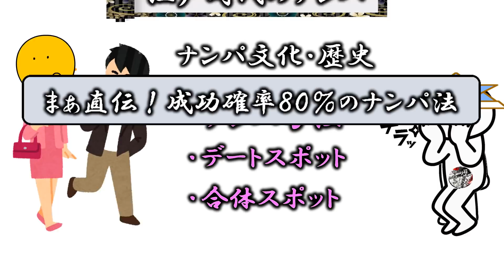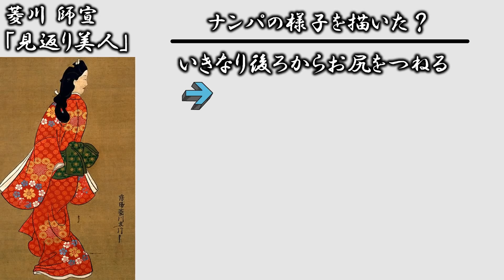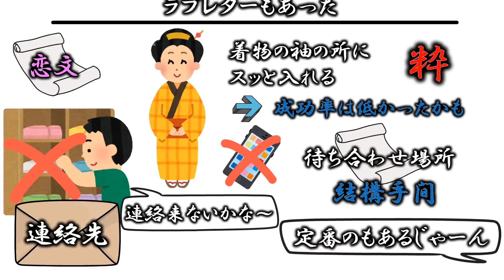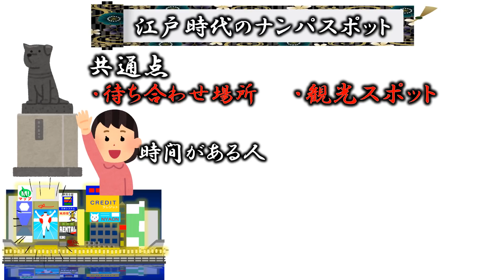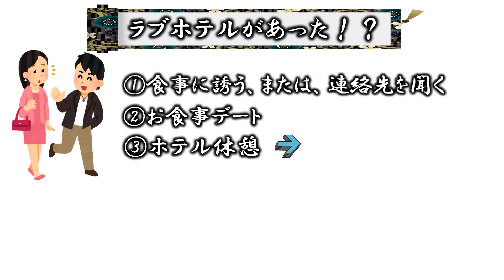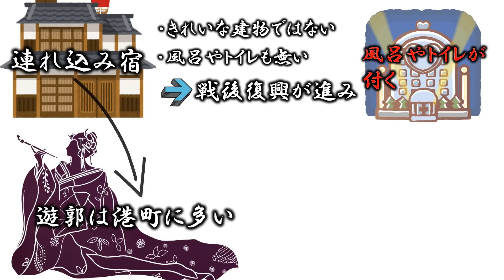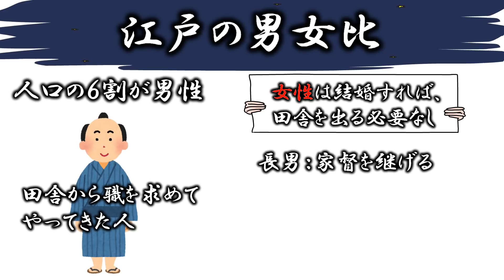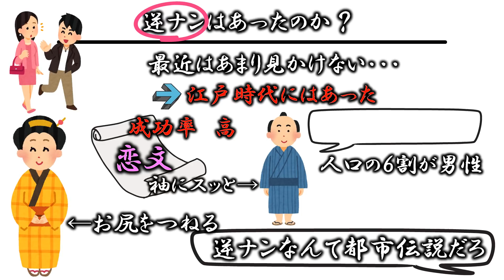江戸時代のヤバすぎるナンパ方法、現代人の人は絶対にやらないでください！！！！！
今回は戸時代のヤバすぎるナンパ方法についての動画です！
0:00　オープニング
0:40①お尻を狙え
2:50②江戸時代のナンパスポット
4:45③ラブホテルがあった！？
6:35④江戸時代の方がナンパは盛んだった説

🔽YouTuberのためのオンラインサロン（歴史サロン・学識サロン）
また、登録者5万人以上のYouTube運営者が日本で１番在籍しているサロンですので、超有益な情報がじゃんじゃん集まってきます。（登録者5万人以上の人が30名以上います）
ただ注意点として、YouTube本気で伸ばしたい人限定で入っていただきたいんです。でないと私がどんなに協力してもYouTubeで成果を出すことはできませんのであなたの大切な時間とお金が無駄になってしまいます。そんなことは申し訳なさ過ぎてできません。ですので、本気で頑張りたいという人のみ！お待ちしてます。
（登録者5万人以上の方に限って全員無料なので、希望者は学識サロンTwitterのDMへ）

🔽YouTubeを短期間で収益化させるためのロードマップ（学識サロン・歴史サロン）

🔽ホワイトボードアニメーションセミナー（歴史サロン・学識サロンが使用しているソフト）
※顔出し無しでYouTubeを始めたいor動画編集で稼ぎたい人のみ対象

歴史上の人物は社会人になると学ぶ機会は無くなります。でもビジネスで出会う取引先の人の中には歴史が好きな人も多く、教養という意味でも社会で必要な知識です。また歴史上の人物から、社会に出てから必要な考え方や行動を多く学ぶことができるのも事実です。
こういった考えから、このチャンネルでは社会人の人たちが歴史上の偉人のことを短時間で学べ、更に、そこから日常でも役立てられるような動画を作っています。このチャンネルを通して学び、役立てられる人が1人でも多くなるようにチャンネル運営を頑張っていきます。応援してもらえると嬉しいです。
毎週土曜日19時に動画を配信中　歴史サロン　まぁ～